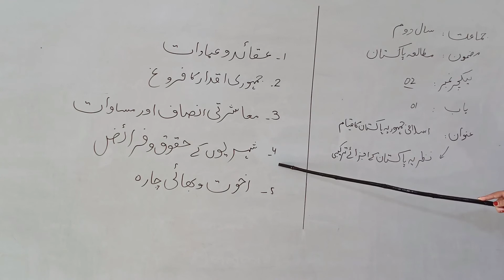12th pak lec 02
In this video we are going to learn pak study lecture 02.